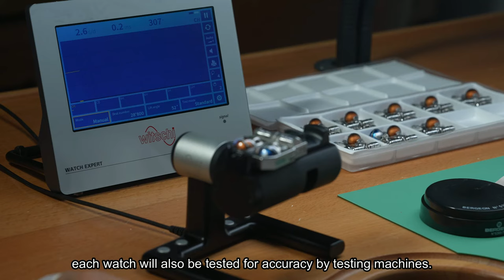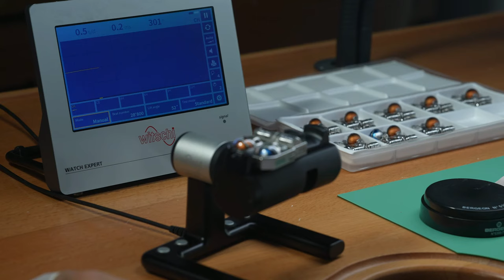𝗕𝗘𝗛𝗥𝗘𝗡𝗦 - 𝗧𝗵𝗲 𝗠𝗮𝗸𝗶𝗻𝗴 𝗢𝗳 - 𝕄𝔸ℝ𝕊 ℙℝ𝕆𝕁𝔼ℂ𝕋 𝕆ℕ𝔼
𝕄𝔸ℝ𝕊 ℙℝ𝕆𝕁𝔼ℂ𝕋 𝕆ℕ𝔼

ᴀɴ ᴀᴜᴛᴏᴍᴀᴛɪᴄ ᴡʀɪꜱᴛᴡᴀᴛᴄʜ ʙᴀꜱᴇᴅ ᴏɴ ᴀ ꜱᴡɪꜱꜱ ᴀᴜᴛᴏᴍᴀᴛɪᴄ ᴍᴏᴠᴇᴍᴇɴᴛ ᴀꜱ ᴘᴏᴡᴇʀ ꜱᴏᴜʀᴄᴇ, ᴛʜᴇ ᴜɴɪQᴜᴇɴᴇꜱꜱ ᴏꜰ ᴛʜɪꜱ ᴘɪᴇᴄᴇ ɪꜱ ᴛʜᴇ ᴍᴇᴄʜᴀɴɪᴄᴀʟ ᴍᴏᴅᴜʟᴇ ʙᴇʜʀᴇɴꜱ ʜᴀꜱ ᴅᴇꜱɪɢɴᴇᴅ ᴀɴᴅ ᴅᴇᴠᴇʟᴏᴘᴇᴅ ᴡʜɪᴄʜ ɢɪᴠᴇ ᴛʜɪꜱ ᴘɪᴇᴄᴇ ᴀɴ ᴜɴᴜꜱᴜᴀʟ ᴀɴᴅ ᴜɴɪQᴜᴇ ᴛɪᴍᴇ ᴅɪꜱᴘʟᴀʏ ʙʏ 4 x ʀᴏʟʟᴇʀꜱ' ꜱʏꜱᴛᴇᴍ. ᴛᴏ ᴜɴᴅᴇʀꜱᴛᴀɴᴅ ᴍᴏʀᴇ ᴀʙᴏᴜᴛ ᴛʜᴇ ᴜɴɪQᴜᴇɴᴇꜱꜱ ᴏꜰ ᴛʜɪꜱ ᴍᴇᴄʜᴀɴɪᴄᴀʟ ᴍᴏᴅᴜʟᴇ, ᴛʜɪꜱ 'ᴍᴀᴋɪɴɢ ᴏꜰ' ᴠɪᴅᴇᴏ ᴄʟɪᴘ ᴛʜᴀᴛ ᴡᴇ ʜᴀᴠᴇ ꜱʜᴏᴛ ᴅᴜʀɪɴɢ ᴀꜱꜱᴇᴍʙʟɪɴɢ ᴘʀᴏᴄᴇꜱꜱ ʙʏ ᴏᴜʀ ꜱᴋɪʟʟᴇᴅ ᴡᴀᴛᴄʜᴍᴀᴋᴇʀ ᴏꜰ ᴛʜᴇ ᴡᴀᴛᴄʜ ᴡɪʟʟ ꜱʜᴏᴡ "ʜᴏᴡ ɪᴛ'ꜱ ᴍᴀᴅᴇ".

𝕃𝕚𝕞𝕚𝕥𝕖𝕕 𝔼𝕕𝕚𝕥𝕚𝕠𝕟 : 200ᴘᴄꜱ ɪɴ ᴛᴏᴛᴀʟ (ɪɴᴅɪᴠɪᴅᴜᴀʟʟʏ ɴᴜᴍʙᴇʀᴇᴅ)